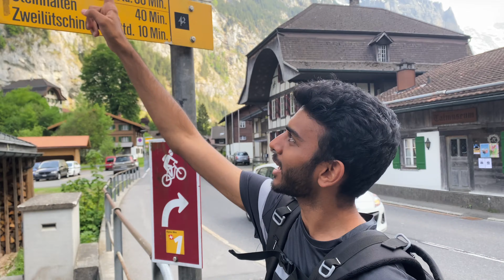Lauterbrunnen - The Valley of 72 Waterfalls║Most Beautiful Towns in Switzerland ! [4K]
If you are planning your next trip to Switzerland, this video is for you. Lauterbrunnen is a village in Switzerland, and its one of the most beautiful valleys. In Lauterbrunnen there are 72 waterfalls! There is Staubbach waterfall, which is the highest waterfall in Europe.
The mountain views in this village is amazing. Also we visited Wengen which is a mountain village in the Bernese Oberland of central Switzerland.